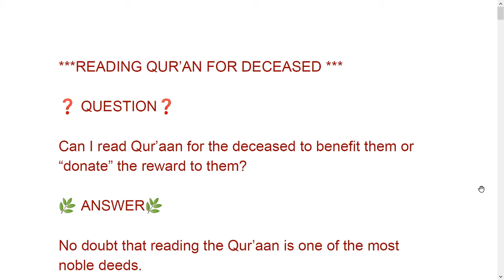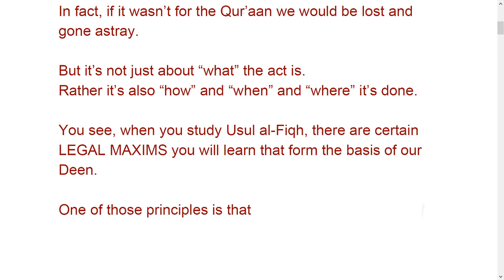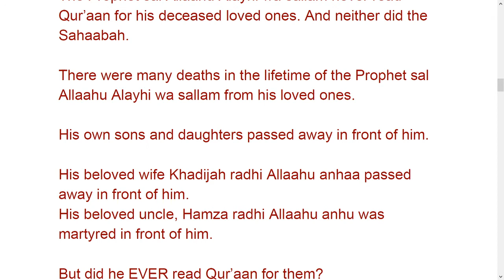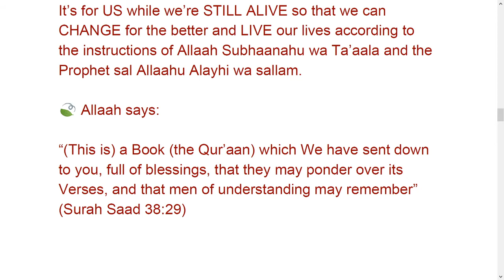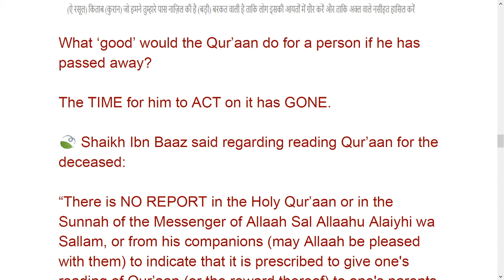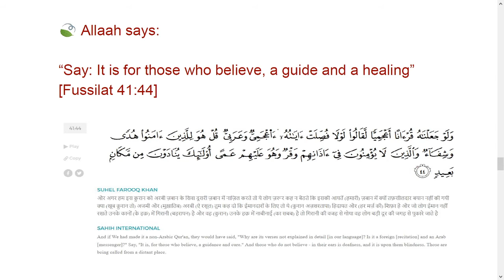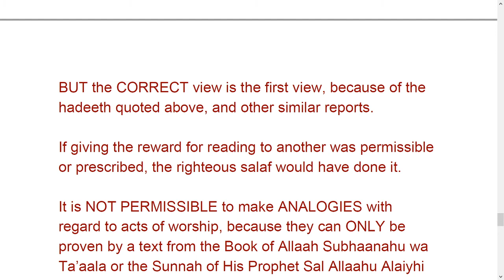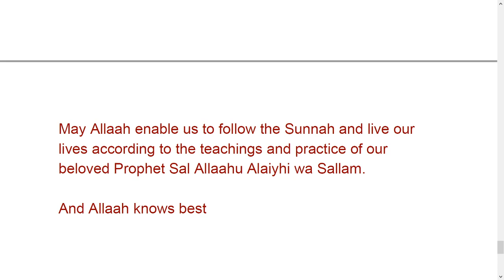ENGLISH,REMINDER SERIES 1, ,READING QURAN FOR DECEASED,BY SR AFREEN FATIMA BINTEY SAJIDA